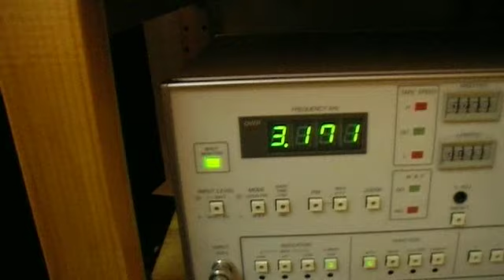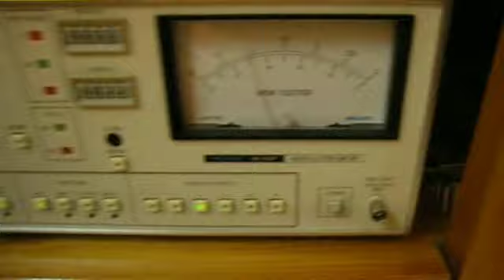Проверка скорости и детонации - wow & flutter - Sharp GF-777.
Докладываю уважаемому сообществу об очередных рекордах в технической реставрации кассетной деки одного из восстановленных Шарп 777: коэффициент детонации (wow & flutter) - 0,1% (!!) DIN wtd.
B RMS - 0,06% (!!!) Достигнуты паспортные (и фактические) показатели проф. деки Штудер А710... (Вот тебе Шарп 777 и "балалайка") Умели все таки в начале 80-х делать топ-магнитолы.
А мы просто умеем их восстанавливать до паспортных данных.
Достигнуто грамотным ремонтом и переборкой и наладкой ЛПМ + новые высококачественные пассики и ролики. АЧХ вновь раздвинута до паспортных показателей (30-18000 Гц по МЭК). В оригинальном аппарате сидел хитрый дефект, не позволявший играть "деке 1" шире 8000 Гц, на 10 кГц завал составлял уже -12 дБ, жуть... К гол-ке этот дефект имел мало отношения.
Теперь супер магнитола, одна из лучших.
По детонационным показателям этот 777 получился выдающимся, достигнуты паспортные данные на новый аппарат, согласно его спецификациям.
P.s. Для сравнения:
Коэффициент детонации проф. кассетника Штудер А710 - 0,1% DIN wtd (паспортные данные, а нам, опять же, удалось достичь фактических 0,035%. Сверхточной наладкой и применением отборных новых роликов)
Коэффициент детонации катушечника (38 ск) Акаи GX-365 - 0,06% RMS.
И т.п.